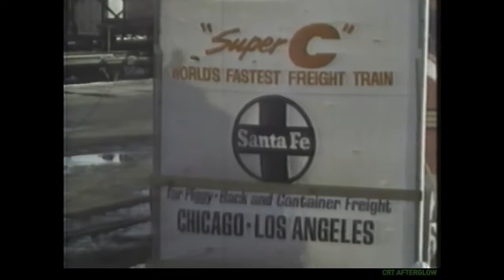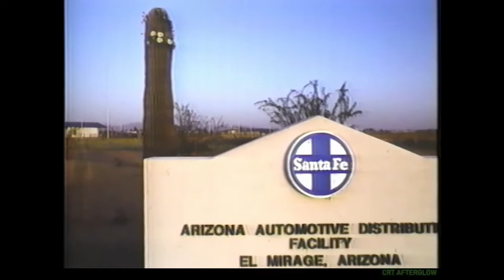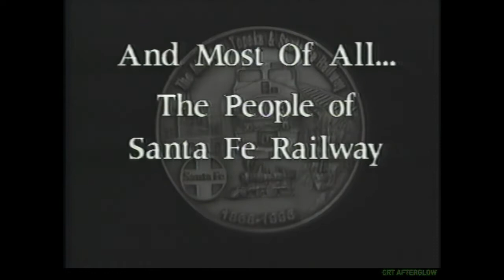God Bless the Santa Fe (1995 Lee Greenwood Railroad Tribute Song)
Like trucker hats/baseball caps, old electronics, stereos, computers, video games, unique jackets, or just weird/interesting items from the past? Visit my eBay store to see all this and more.